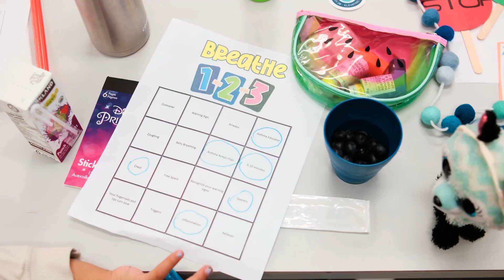Breathe 1-2-3 Asthma Camp July 2024